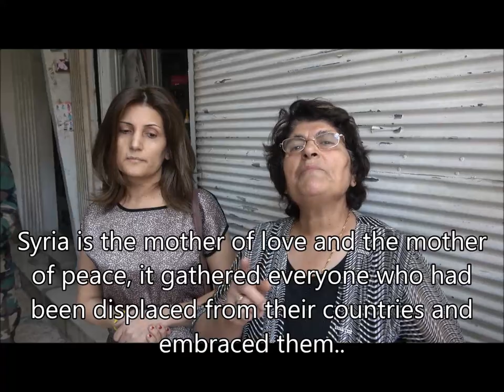"WE ASK THE WEST TO STOP SUPPORTING WRONG IN SYRIA"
When I entered the Christian town of Al Skeilbiyyeh on the 10th September there had been a terrorist attack the night before. Nusra Front encamped with Jaish Al Islam and Ahrar Al Sham in Madir Citadel, alongside the WhiteHelmets had fired three rockets into the centre of a busy market/residential area. The rockets contained cluster bombs, very similar to those used against the neighbouring Christian town of Muhardeh on the 7th September. That attack has now claimed 13 martyrs. Some of the horrifically injured died of their wounds in hospital, after the attack.

In Skeilbiyyeh people were angry and in shock. 13 had been injured during the attack, at least one was in critical condition. This was the first time civilians had experienced such an attack. The use of Cluster Bombs against civilian targets is a war crime.

I was taken inside the buildings where the rockets had landed and was shown the unexploded cluster bomblets. The area was still being cleaned of these lethal remnants, by the same bomb disposal team we had met in Muhardeh the day before.

Two brave women I met on the street in front of the appartment that had been so badly affected wanted to give me a message for people in the West. It is a powerful one and one I recommend that everyone listens to and shares widely. Thank you.

One of the women (the houseowner) had been in the appartment just before the attack. She told me:

"I was at home, in the kitchen, God told me to go downstairs. yesterday they attacked us at the same time, thank God, out of nowhere He guided me and I went downstairs.

What can I say! Thank God for everything, praise be to Allah, what matters is that my children and my husband are fine. We thank God for everything.  May god make everything go well, may He make everything better for everyone, for us, for Mhardeh, for the rest of the villages, for everyone and for Syria, may God protect the country, protect the President and protect everyone."

Full Transcript of Video:

Lady: "They (the West) must stand up for what's right, because the Syrian State is in the right. President Bashar al-Assad is in the right. We want them to stand up for the right and not for the wrong, they are standing up for the wrong, all the western countries are standing for the wrong."

Houseowner: "We… Syria is fighting the terrorists on behalf of all the countries of the world, Why are all of them watching us!? Why? They are supposed to help us and support us!

Lady: "This is our message to the west, to stand up for the right, we want the right to prevail and not the wrong.

All of them are standing up for the wrong, all the western countries, all the western countries are standing up for the wrong.

We… Syria is in the right, this is our message to the world. We are the country of love, Syria is the mother of love and the mother of peace. She gathered all the ones who had been displaced from their countries and embraced them - and now, when Syria stumbled, all of them abandoned her!

Is it conceivable what happened!?

We don't accept that, because Syria provided love and peace for the whole world. They shouldn't have abandoned us this way, all of them abandoned us.

We have God on our side, we have God on our side and God willing, Syria will never kneel,  will never be oppressed and will be victorious

(Sound of bomb detonation) This is a sign!

God willing, Syria will prevail. God willing - against all injustice, against all terrorism.

I am the sister of the martyr Nassif al-Ajam."

Nabel Alabdalla "May all the souls of all the Syrian martyrs rest in peace."

Lady: "I am the sister of a martyr. May the lord protect you and keep you safe and restore the right to its owners. May Syria return stronger than it was. May our Lord protect our President Bashar al-Assad, he's our greatest leader."